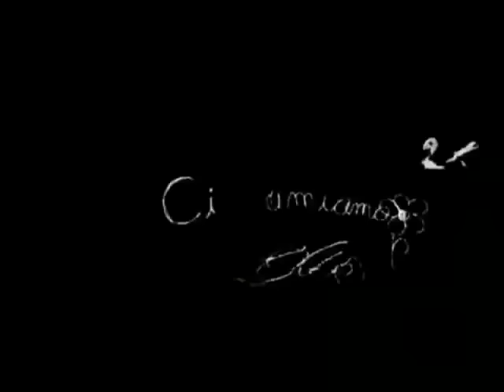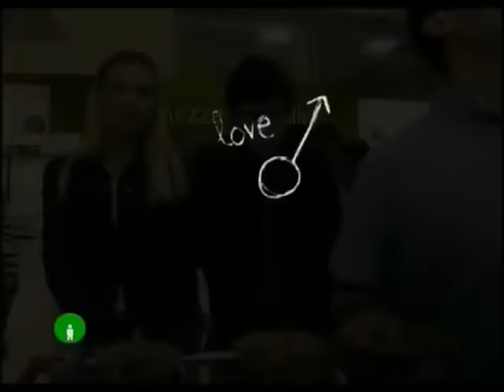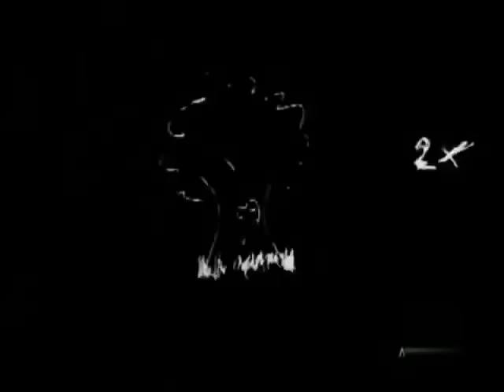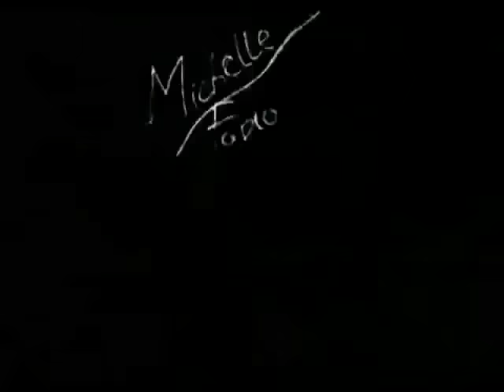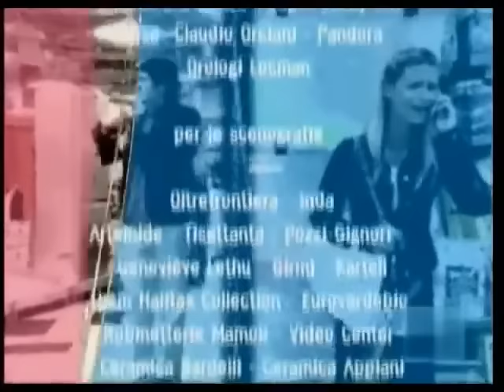LOVE BUGS 1 con Fabio De Luigi & Michelle Hunziker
La prima stagione della serie LOVE BUGS con Fabio De Luigi & Michelle Hunziker, un programma di Fatma Ruffini regia di Marco Limberti, prodotto da Mediaset e Einstein Multimedia, fotografia Daniele Botteselle